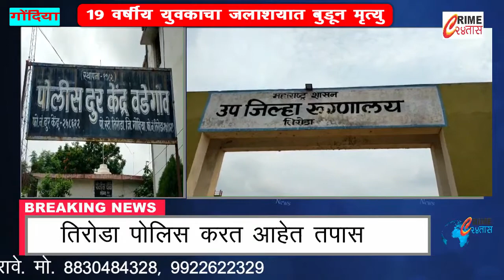19 वर्षीय युवकाचा जलाशयात बुडून मृत्यु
CRIME24TASS